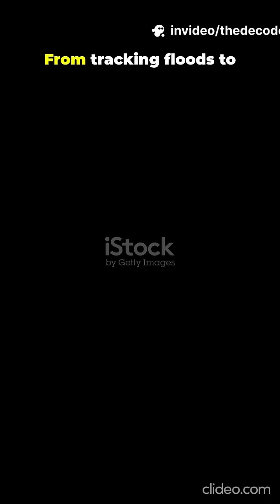India's Game Changing Mission Drishti: World's FIRST Multi Sensor Satellite by GalaxEye Space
India is gearing up for a massive space breakthrough 🇮🇳🚀

Mission Drishti, developed by GalaxEye Space, will be the world’s first multi-sensor Earth observation satellite — capable of combining SAR (Synthetic Aperture Radar) and Optical imaging on one platform.
Launching in 2026, this 160-kg marvel will enable day-night, all-weather imaging, pushing India closer to Geospatial Atmanirbharta and redefining the future of Earth observation and space innovation.

🔭 Key Highlights:
✅ India’s first private multi-sensor satellite
✅ SAR + Optical hybrid payload
✅ Tested at ISRO’s UR Rao Satellite Centre (URSC)
✅ Designed for defense, disaster mapping & environmental monitoring

📌 Watch till the end — you’ll see why this mission could change how the world sees Earth.